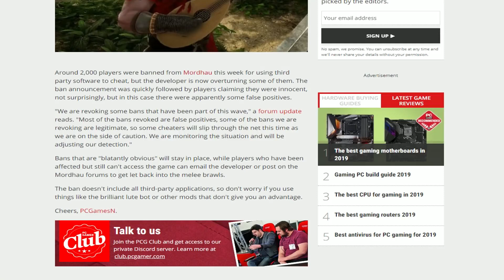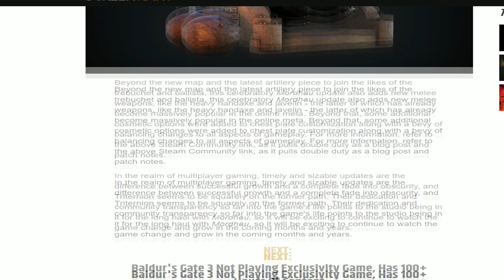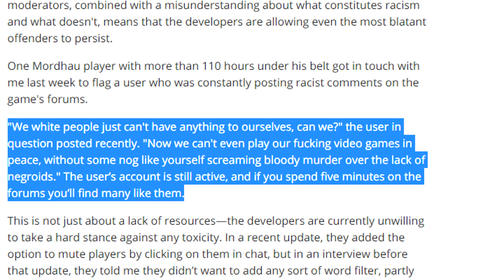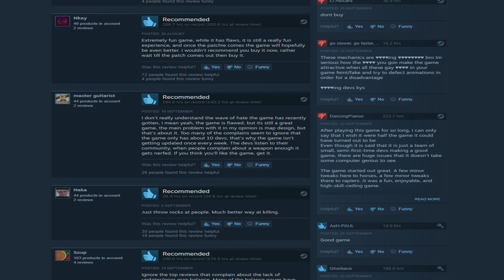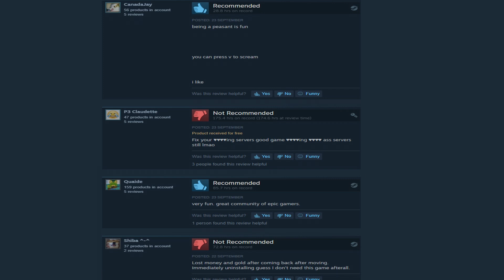How Mordhau Lost 90% of It's Players!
There is no doubt that over the last few months, Mordhau has a been losing a lot of players continuously. so today I decided to try to explain why this is happening based on articles published as well as my experience with the game and my opinion.